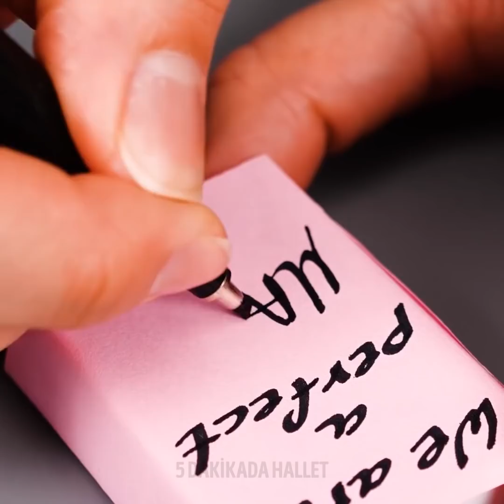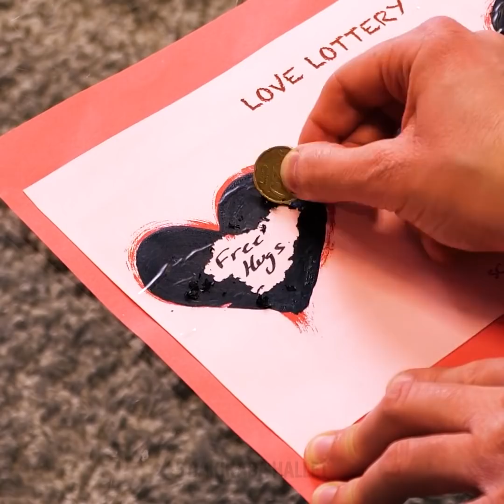ROMANTİK HEDİYELER: BEKLENTİLER VE GERÇEKLER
İNANILMAZ HEDİYE FİKİRLERİ VE HERKESİN ALMASI GEREKEN HEDİYELER

Sevgililer gününe bir hafta var. O yüzden sevgiliniz için son dakikada hazırlayabileceğinizi basit Kendin Yap hediye fikirleri ile karşınızdayız.

Minik kibrit kutularını alın ve üstlerine minik kalpler çizin, ya da sevgililer günü çıkartmalarından yapıştırın. Sonra içlerine şeker doldurun. Bu güzel bir hediye olacak!

Sevgililer günü için keyifli bir jenga oyunu hazırlayabilirsiniz. Bİrkaç tane ufak blok alın ve iki farklı renge boyayın; biri sizin için diğer rakibiniz için... Her bir bloğun üstüne yapılması gereken şeyleri yazın ve blokları çektikçe üstünde ne yazıyorsa onu yapın!

Kartınızı sıradan bir zarfa koymak yerine kendi zarfınızı nasıl yapabileceğinizi gösteriyoruz. Bu zarf bir kalbe benzeyecek ve sevgililer günü için ideal olacak!

Pahalı bir hediye almanıza gerek yok. Bazen Kendin Yap hediyeler en iyi seçenektir. Özellikle de kartlar! Şahane sevgililer günü origaminize ek olarak bir gül satın alın ve toksik olmayan PVA yapıştırıcı ile kaplayıp sime daldırın. Sonra, sarın ve kırmızı veya pembe bir kurdele ile bağlayın.

ZAMAN BİLDİRİMLERİ:
0:54 Banknotlardan Kendin Yap güller
2:01 Keyifli ve romantik bir jenga oyunu
3:55 Kendin Yap sevgililer günü kartı
4:56 Mum boyadan sevimli kalpler
5:57 Sevgililer günü için kolay origami el işleri
6:41 Keyifli bir kart oyunu
8:22 Patlayan konfeti dolu bir kutu